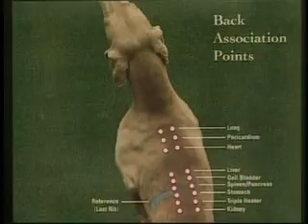Veterinary Acupuncture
Acupuncture involves the insertion of small gauge needles to various points on the body in order to cause physiological responses in the body.  Acupuncture works by stimulating nerve endings near acupuncture points.  These nerve fibers then conduct impulses to the brain and spinal cord, causing changes in the body that speed healing.  Animal owners are showing a growing interest in this field in an effort to find the best care for their pets, especially when conventional medicine and surgery options may not have been successful. Learn more by watching this interesting video.